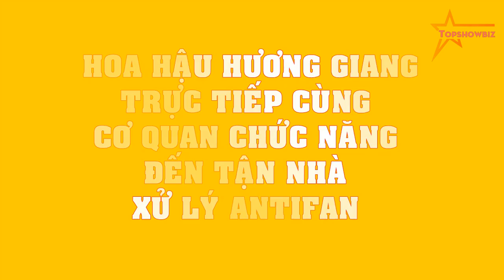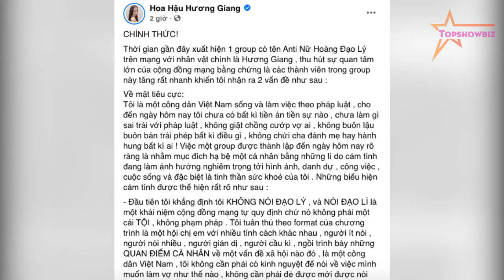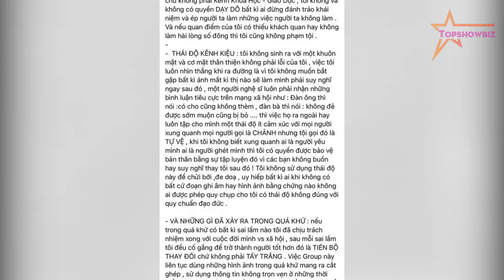Hoa hậu Hương Giang TRỰC TIẾP cùng cơ quan chức năng đến tận nhà XỬ LÝ Antifan